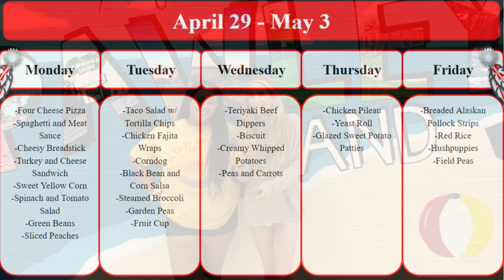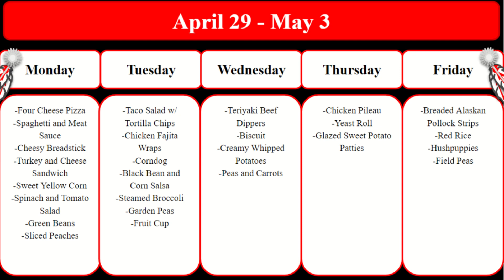Waccamaw Warrior News Air Date 4/29/24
Waccamaw Warrior News